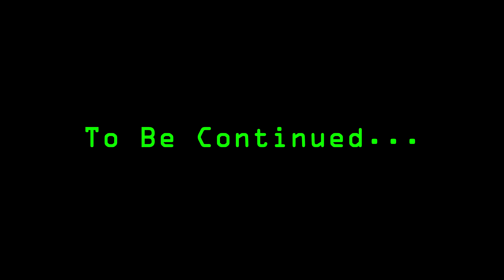Fallout 3 Walkthrough (Modded) Part 306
I summoned something evil and earned one strong gauntlet after the battle. This is the eighth episode of Washington Malevolence.

*Note:* The mod was updated since I played it, so things may differ.

Here are the timestamps:
- 00:45 - Back outside. I kill the Bloodclaw and head south to fight a Sentry Bot.
- 03:11 - I spot a ruined church and barn. Linden Tabernacle discovered. Someone comes running toward us and gets shot.
- 04:13 - Inspecting the barn first and then the Linden Tabernacle. I interact with the *Strange Book* on the table and get the *Summoning Note Piece.*
- 05:44 - I must find four pieces of a summoning phrase. I check the map to see their location.
- 06:02 - I go north to the Southern Peak. Some abominations attacked.
- 07:56 - I see three crosses. The *first Summoning Note Phrase* was in a Hollowed-out Rock.
- 09:16  - Heading east to the second one. More Abominations attack me. The second Summoning Note Phrase was in another Hollowed-out Rock near the shores.
- 11:14 - Heading north to find the *third Summoning Note Phrase*. More Abominations attacked me. I found it in another Hollowed-out Rock.
- 12:15 - I go further north. More Abomnations attack. I find the *fourth Summoning Note* Phrase in a Hollowed-out Rock.
- 13:42 - I return south to the summoning site. It's southwest of Linden Tabernacle.
- 16:12 - I interact with the *Grave Marker,* and Mammon appears. I introduced it to my Lews Machine Gun.
- 16:47 - I find 250 caps and the *Demon's Dance* (unique Deathclaw Gauntlet) in the Grave Marker. *He Went To Georgia* is finished.
- 17:17 - Equipping the weapon. *It can cripple your arm if you use it for a long time.* Also, inventory management time.
- 19:01 - It's time to return to Meridiport. The weather will change once I fast-travel.
- 20:52 - Entering Lorenzo's Wares to sell some stuff. Where was he?
- 21:38 - Entering Virgo Arms to sell some stuff. Diggory was there.
- 24:50 - Back outside. Jimmy talks once we get close to Ralph Moritz's home. We jump to him and Ralph having a friendly conversation. He will be recruited to the team, and Jimmy will talk to me.
- 27:10 - Now we travel to Jimmy's old shack. Ralph is there, too. My next destination is an old hospital in the Cleaarbank area. I fast-travel to Roger's Toy Factory and go north/northwest through the streets.
- 29:53 - Some raiders near the ruined houses. Looting their stuff.
- 31:16 - Jet and RadAwary on a table and shelf near the tents.
- 32:23 - More raiders on a dinner to the north.
- 34:10 - Some Mentats and other items on the shelves.
- 34:47 - A truck bin with some ammo and other boxes.
- 35:14 - I discover Hull Drive-In Threatre north/northeast of the diner.
- 37:06 - I turn west to the path up to the Rolfe (Hospital) Building.

Continues in the next episode.